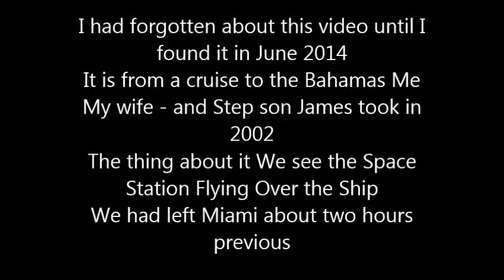JUST FOUND THIS VIDEO / Space Station Flies over our cruise ship Dec 2002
JUST FOUND THIS VIDEO / Space Station Flies over our cruise ship Dec 2002 In this video you will see the Space Station as it flies over our cruise ship which had departed from Miami two hours before it appeared. there were no space shuttles in space that time in Dec 2002 -- The next shuttle scheduled was the ill fated Columbia set to launch on Jan 16th -- It is not a ufo - It is definitely the Space Station - IF you have any doubts you should check the archives NASA has to see if the space station did fly over miami on Dec 20th 2002 from 5:45 to 6:00 P.M. You will find it did. I have many other videos of the space shuttle and space station as it flies over my house on Cape Coral Florida and vids of shuttle launched from my back yard 180 miles from the launch site - a few of the launches are spectacular even from that distance here is one of those videos I live in Cape Coral 180 miles away from maimi
I have many other videos of space shuttle launches on You Tube taken from my Back yard some are spectacular
James Bush Jackie Bush Jackie Heath Brock Bush Beaver Falls PA